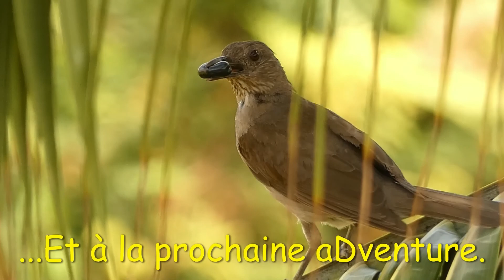Finally...The KING!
Après deux semaines, je me décide à relever la Browning qui est sur la crique "No Name". La surprise est de taille ce coup-ci! Mais j'avais déjà senti ce  félin, et entendu son cri surtout. Par contre je ne pensais pas le voir si près du campement...
Ca explique bien l'Agouti de la dernière fois avec le museau arraché. Ce Jaguar est jeune, il aura mal assuré sa prise certainement.